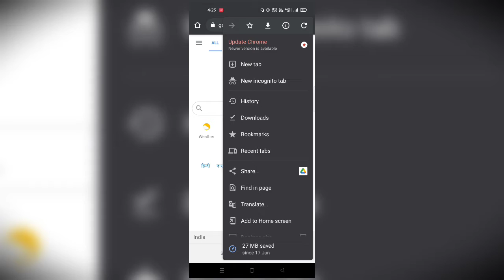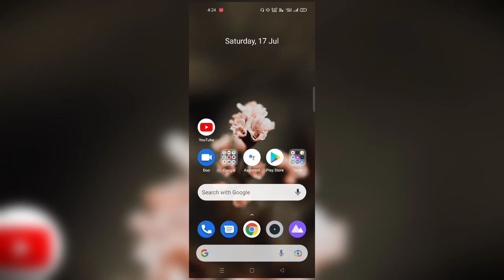How To Find Instagram Account Password | How To Find Instagram Password When logged in | Tech Kamal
About Video - If you forgot the password of your Instagram account, how can you login to your Instagram account, in today's video I will tell you

In Hindi -आप अपने इंस्टाग्राम अकाउंट के पासवर्ड भूल गए तो किस प्रकर से आप अपने इंस्टाग्राम अकाउंट को लॉगिन कर सकते हैं आज की वीडियो में आपको बताऊंगा